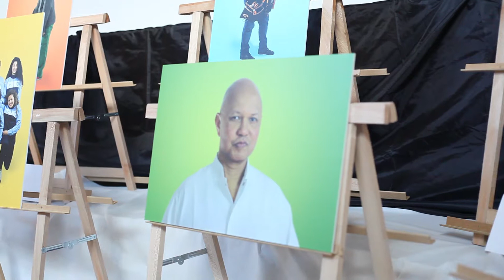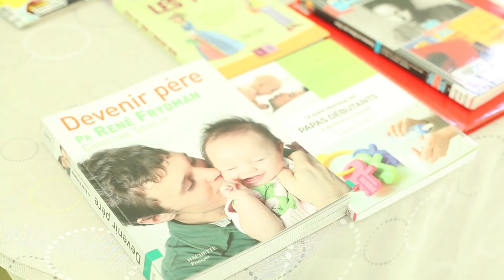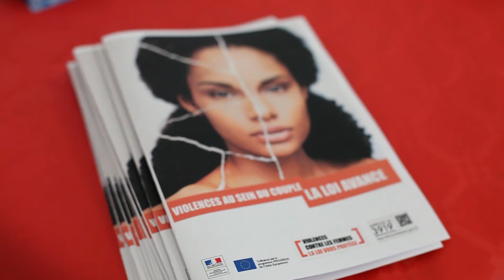Semaine des droits de la femme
Femmes-hommes : mêmes droits
Cette année, les centres socio-culturels, en partenariat avec le Service Développement Durable, la Direction Jeunesse & Sports, et le CCAS, combattent les idées reçues pour la Semaine des droits des femmes.